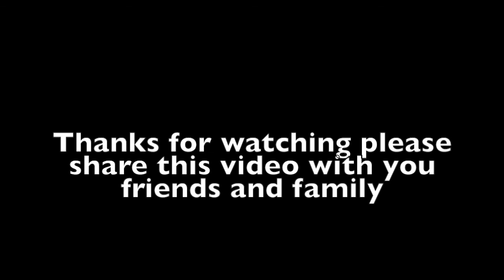A Day at Nagi Gompa Kathmandu Nepal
Nagi gumpa is located in kathmandu where is very fresh air fresh water and wonderful view with amazing calm place its like other world  when we see between city and this area. people those want have calm holy day in fresh air with great view they must go for hiking to this area its best place for all people.